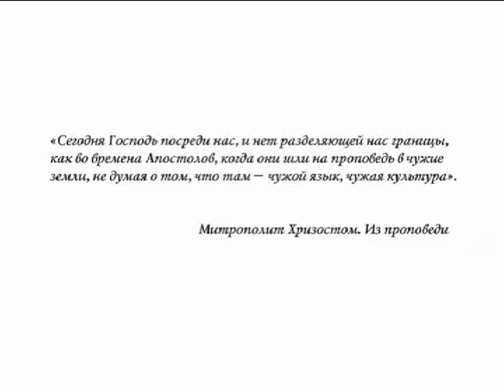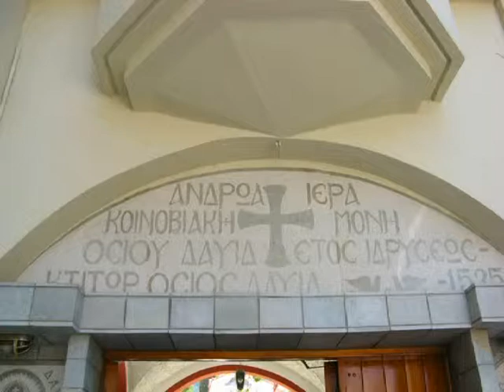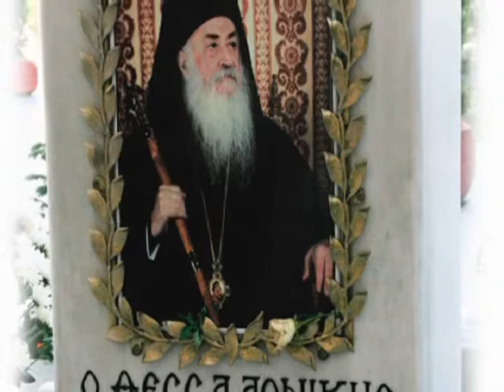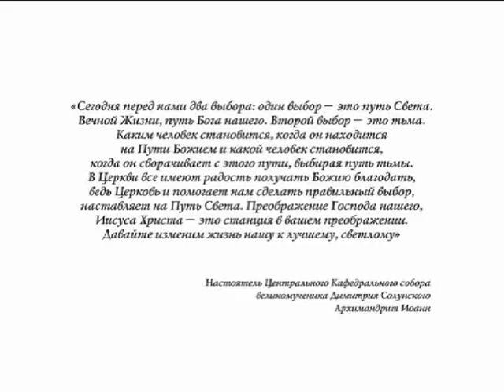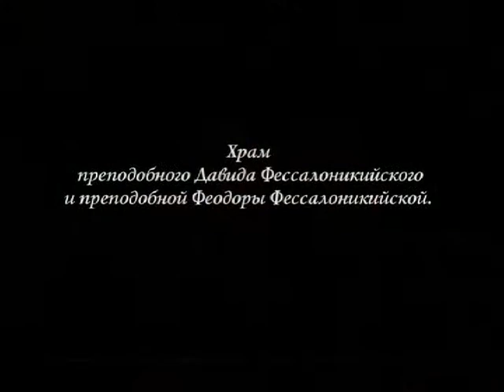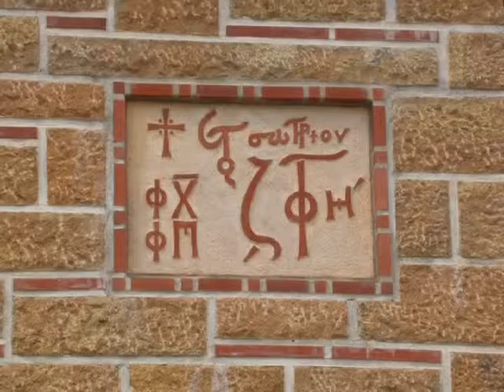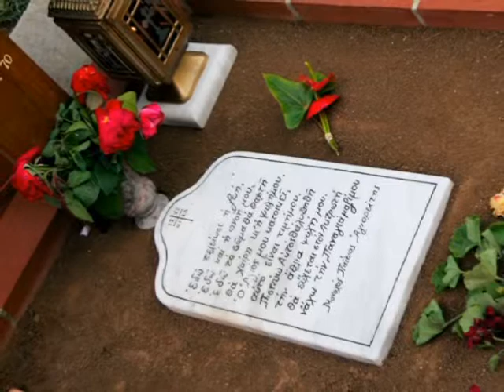Orthodox Greece summer 2007 (2 of 4)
Pilgrimage of  St. Tikhon's Orthodox University students to Greece.
Sisterhood Lidia, Asprovalta - true hospitality.))

The team: Boeva Elina, Zhirkova Anna, Lebedeva Victoria
Photos by Julia Nenarokova
Voice Ivashenko Anna

Ierom. Kiprian, PSTGU students